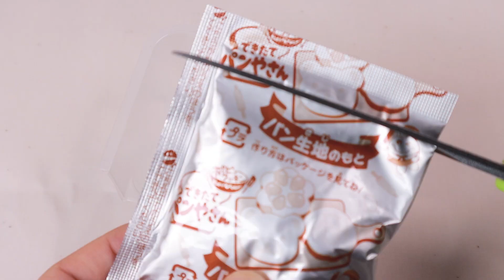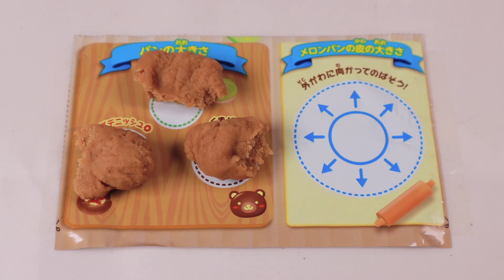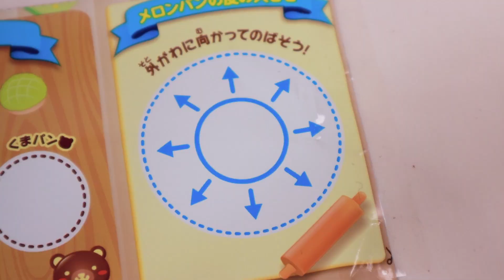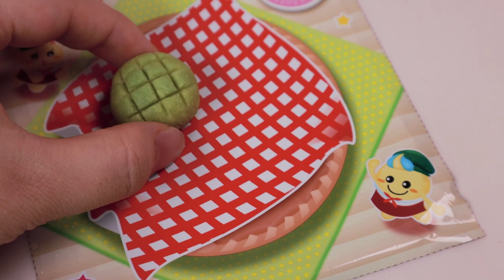Fresh Bakery / Melon Pan - Popin Cookin ( Kracie / DIY Miniature )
Dekitate pan / Melon pan - Popin Cookin ( Kracie / DIY Miniature )